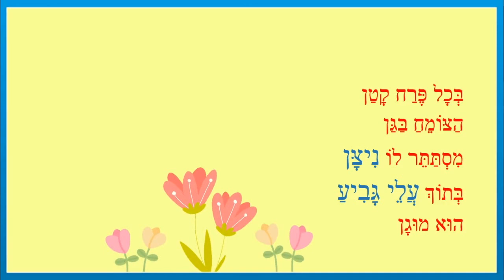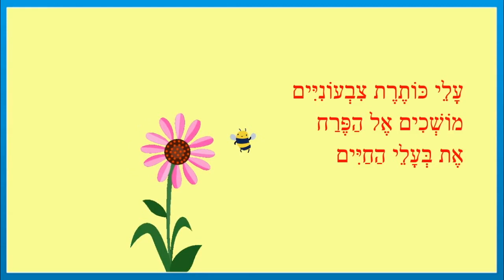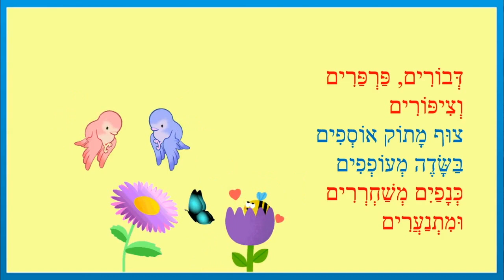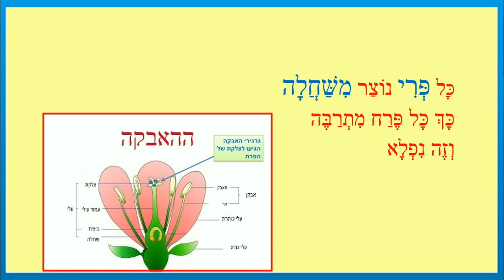חלקי הפרח - סיפור קצר לילדים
חלקי הפרח - סיפור ילדים
כותבת יוצרת: ריקי זקן
בְּכָל פֶּרַח קָטַן
הַצּוֹמֵחַ בַּגַּן
מִסְתַּתֵּר לוֹ נִיצָּן
בְּתוֹךְ עֲלֵי גָּבִיעַ
הוּא מוּגָן